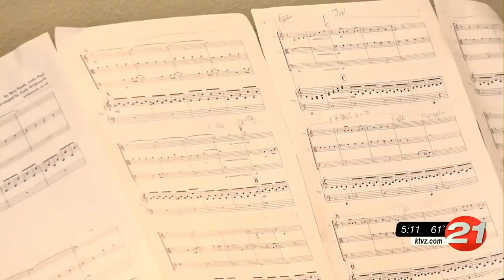Bend family of musicians